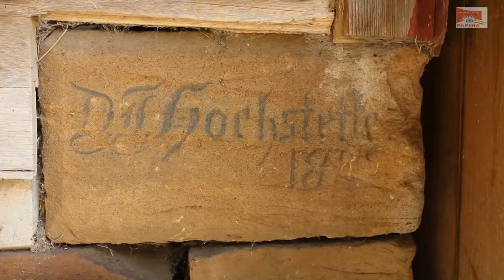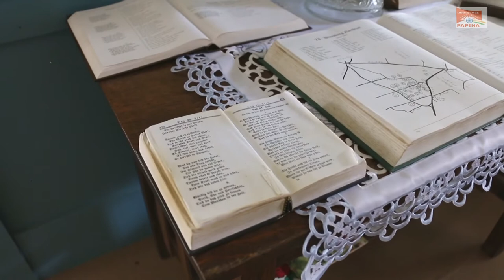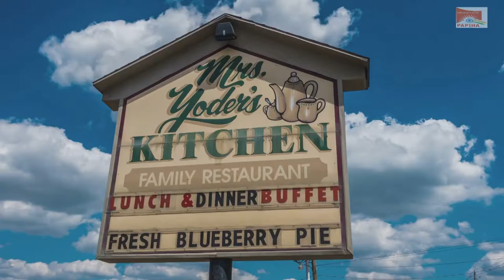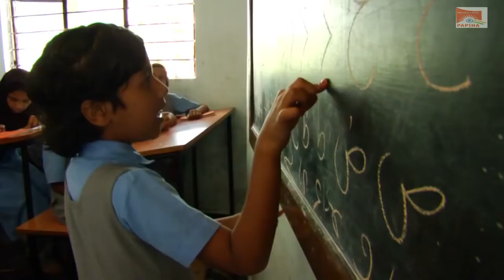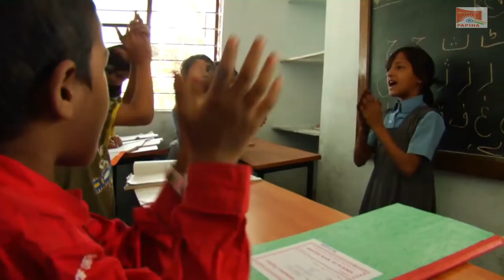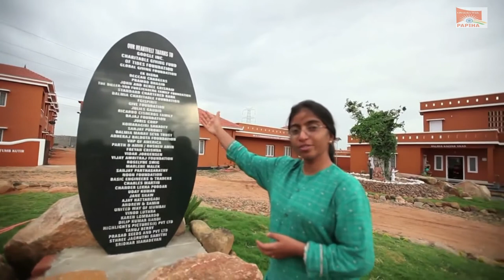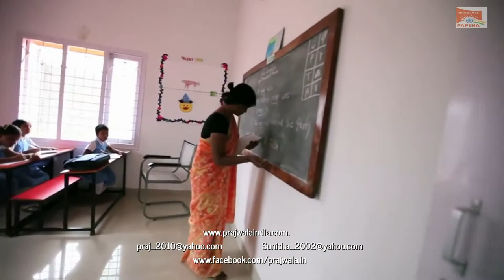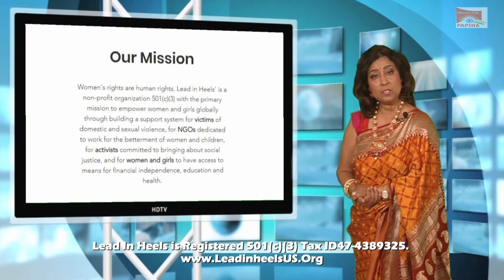LIFESTYLES with Papiha- Cleveland OH & Dr. Sunitha Krishnan